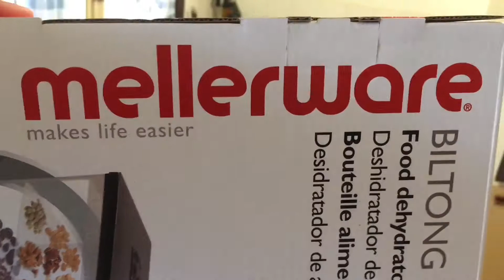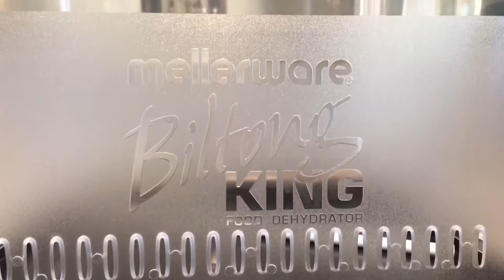BILTONG KING FOOD DEHYDRATOR (MELLERWARE BRAND)